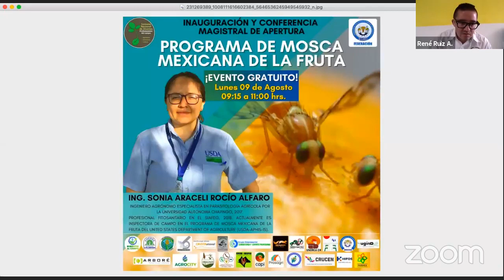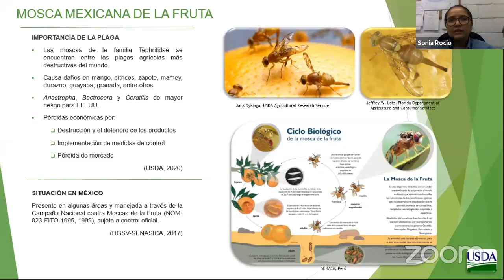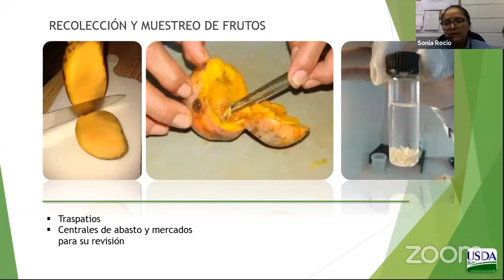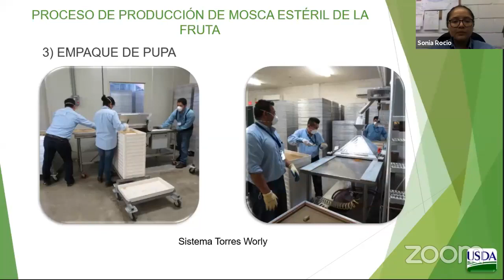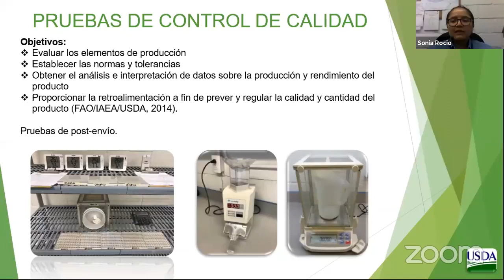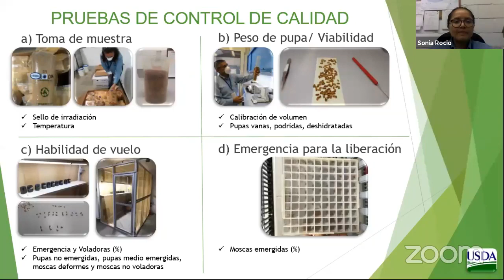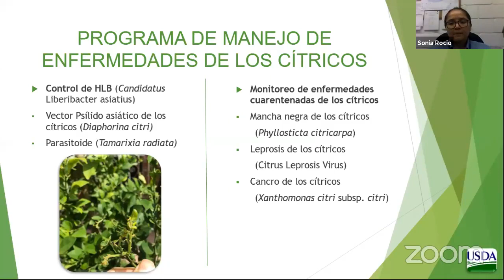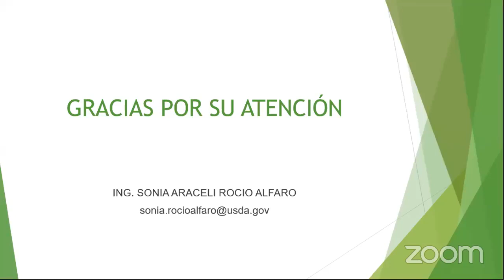Conferencia magistral de apertura: Programa de mosca mexicana de la fruta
Conferencia magistral de apertura "Programa de mosca mexicana de la fruta", impartida por la Ing. Sonia Araceli Rocío Alfaro.